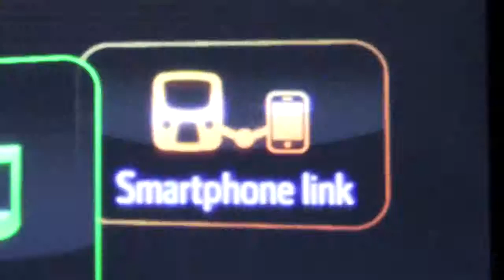Toyota Aygo Promotion Video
Asia Video Support produced the Japan leg of this video for Toyota.  Video crew, equipment, location and talent scouting provided